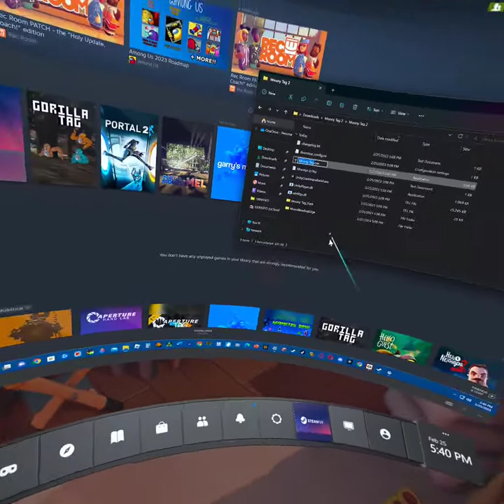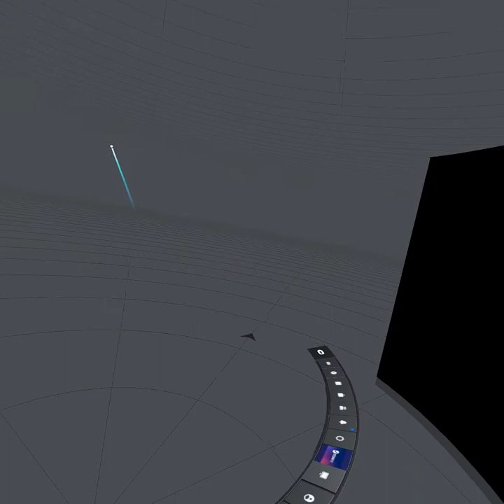Playing moony tag on oculus air link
i got it because i want it